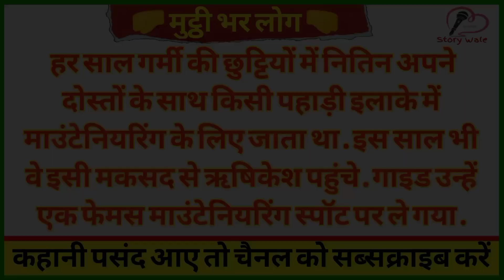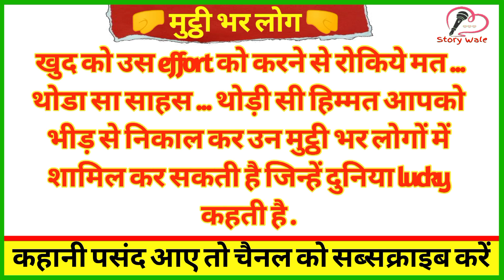मुट्ठी भर लोग, साहस भरी कहानी जो जोश भर दे। muthi bhar log story❤️💪